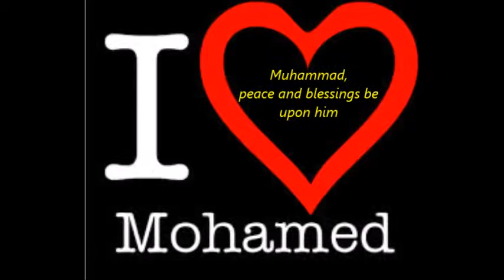poco victoria e sua madre convertite all'islam usa